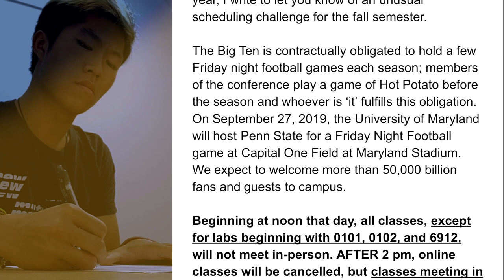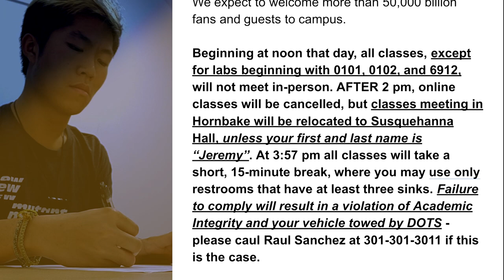dear campus idiots - a umd email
weird email umd students received late july 2019